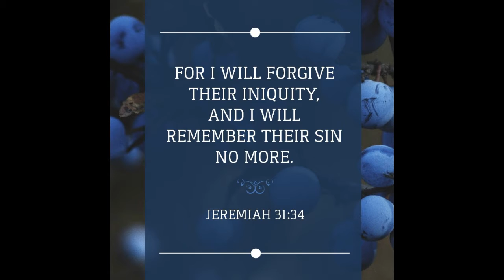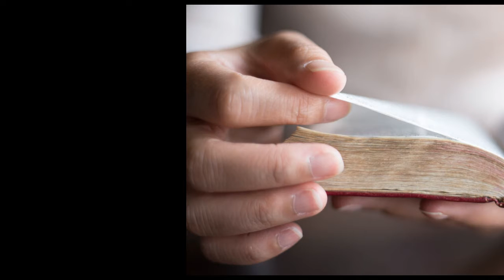ഗുരുമൊഴികൾ #16 | Fr Thomas Naluthengunkal | gurumozhikal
gurumozhikal | ഗുരുമൊഴികൾ #16  | Fr Thomas Naluthengunkal

ഓരോ ദിവസവും ദൈവത്തോട് ഒപ്പം ആകാൻ , വചനവഴിയേ ചരിക്കാൻ ഒരു പ്രഭാത ധ്യാനം.

ഗുരുമൊഴികൾ...

ഗുരുവായ ഈശോയുടെ കൂടെ ഒരു ആത്‌മീയ യാത്ര...

This video is about gurumozhikal

A daily spiritual walk with the Lord